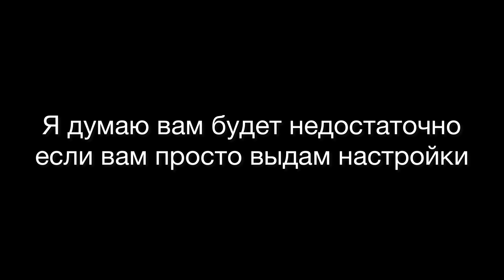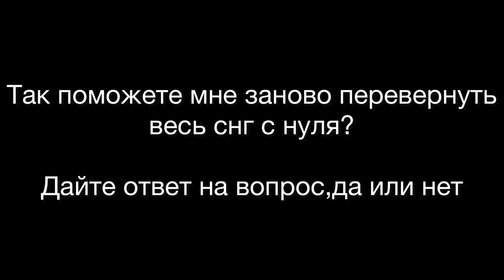Слив моих настроек🔥 | Обращение к подписчикам❤️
Теперь устанавливать амотикон намного легче!Переходи в вк и покупай😶

эксплоид-750 рублей
full pack❤️-800 рублей
Амотикон-700 р
Настройки -800 р.

inst:chernota.ramz7